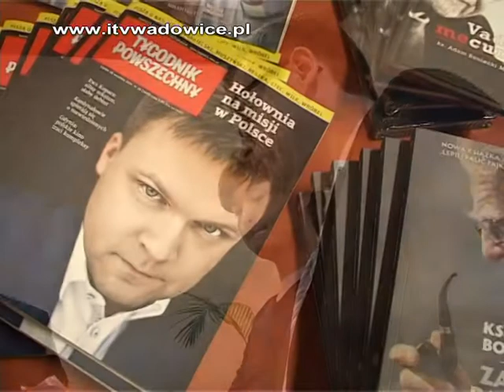Spotkanie z ks. Bonieckim